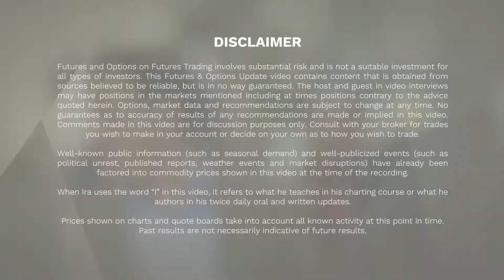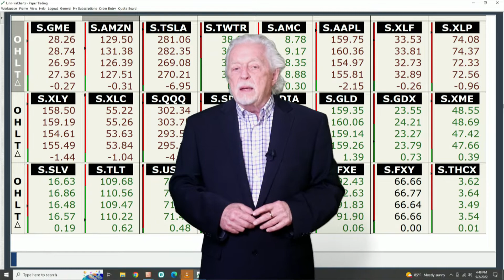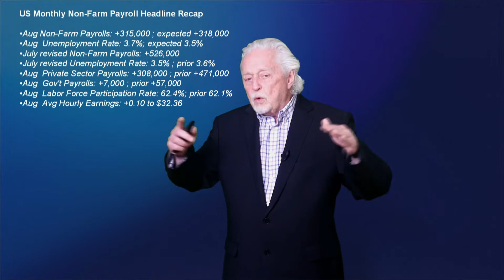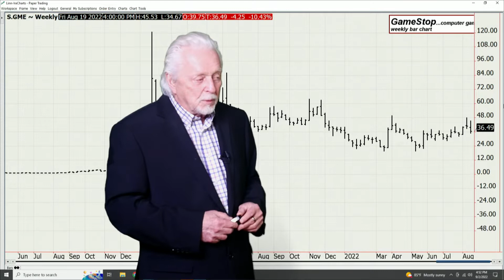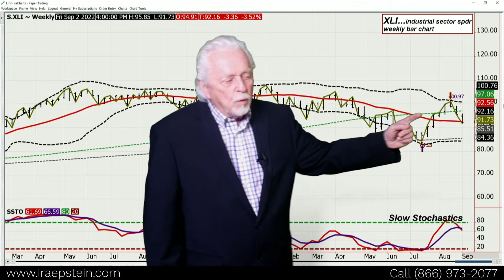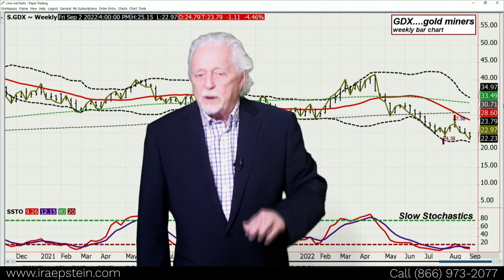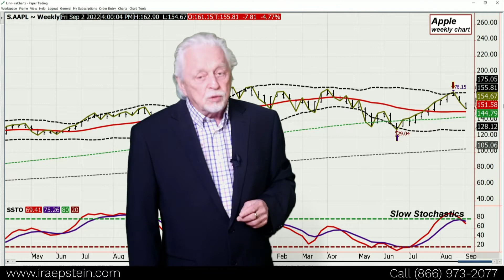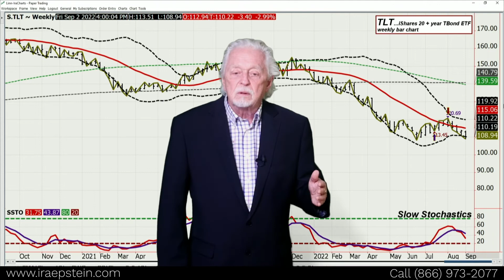Ira Epstein's SPDR ETF Video for 9 2 2022